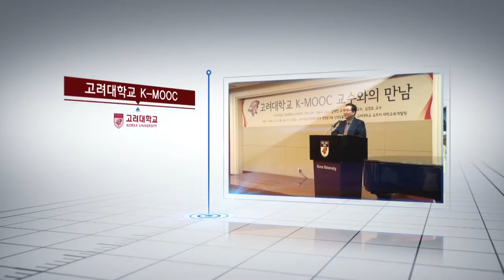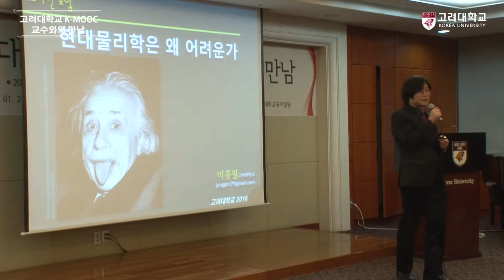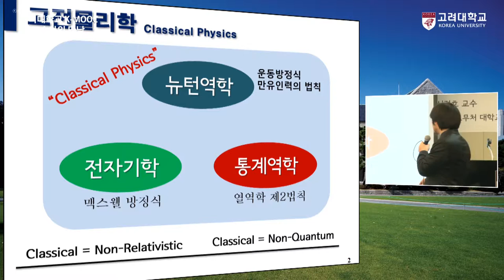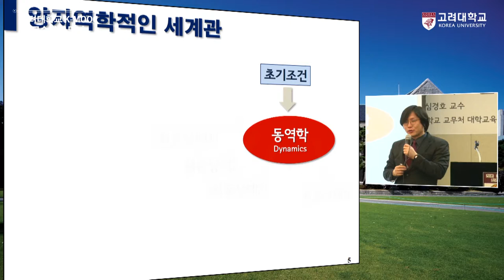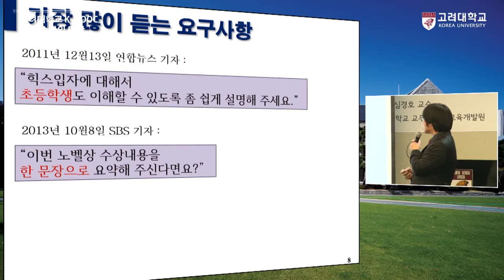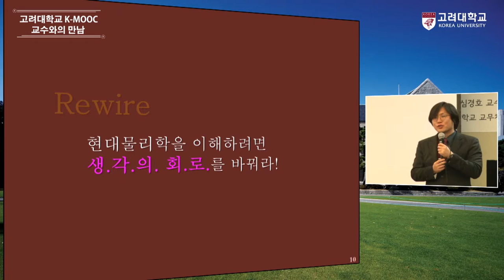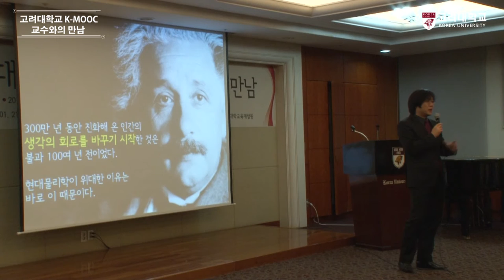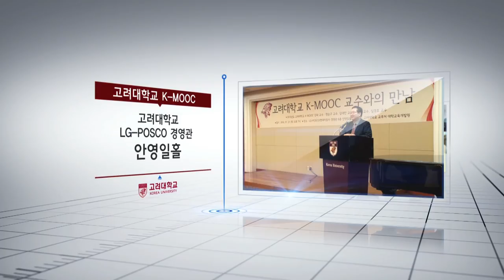[고려대학교 Korea University] 고려대학교 K-MOOC 교수와의 만남(현대물리학은 왜 어려운가) Video Clip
이종필 교수(고려대학교 BK21Plus 정보기술사업단)

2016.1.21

고려대학교 LG-POSCO 경영관 안영일홀